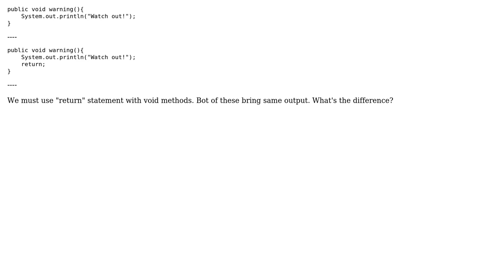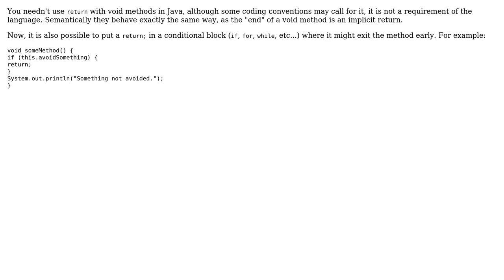Software Engineering: What's the returning a value in Java?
With thanks & praise to God, and with thanks to the many people who have made this project possible! You are responsible for your own actions.